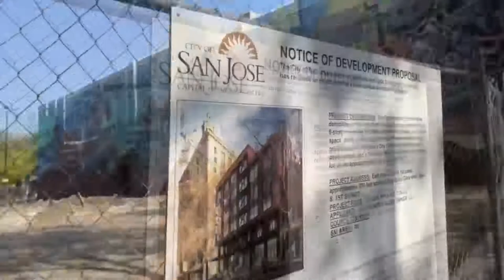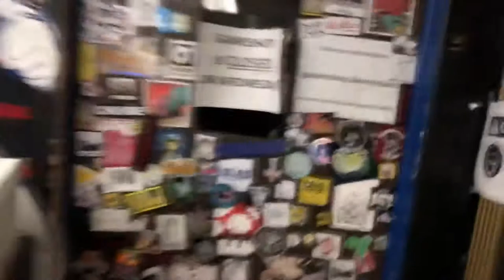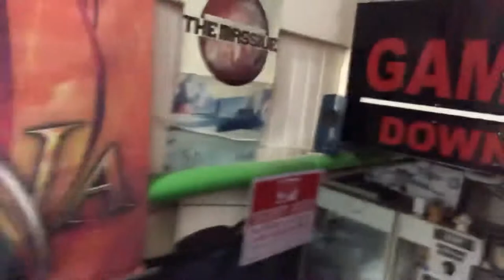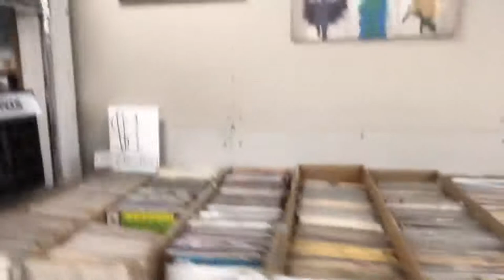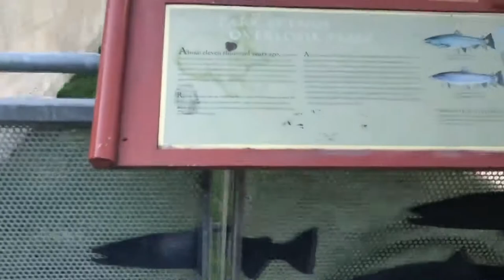Is This The Way San Jose (1.0)